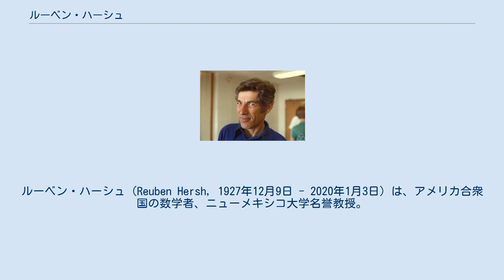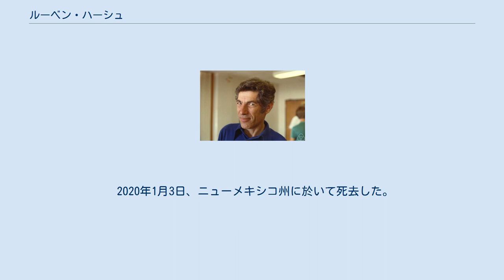ルーベン・ハーシュ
ルーベン・ハーシュ（Reuben Hersh, 1927年12月9日 - 2020年1月3日）は、アメリカ合衆国の数学者、ニューメキシコ大学名誉教授。
 数学とは何か、それは何をするものか、社会的にどんな影響力をもつか、といった著述で知られる。
その研究は、数学の哲学の主要潮流に異議を申し立てるとともに、それを補完するものでもある。
 1946年、ハーバード大学で英文学の学士号を取得。
その後、約10年にわたり、アメリカ合衆国の一般向け科学雑誌『サイエンティフィック・アメリカン』で執筆活動を行いながら、機械工として働く。
1962年、ニューヨーク大学で数学のPh.D.（博士号）を取得。
当時の指導教官はピーター・ラックスであった。
1964年からニューメキシコ大学に勤務。
 ハーシュは数多くの専門論文を書いており、その内容は偏微分方程式、確率、ランダム挙動、線型写像方程式など多岐にわたる。
共著を含めて『サイエンティフィック・アメリカン』に4つの記事を、『マスマティカル・インテリジェンサー』に12の記事を書いている。
 ハーシュの代表作は、フィリップ・J・デイヴィスとの共著『数学的経験』であり、この著作によって1983年度の全米図書賞を受賞した。
ハーシュの理論は、イムレ・ラカトシュやジョージ・レイコフ（『数学はどこから来たか』）の数学観にも近い。
 2020年1月3日、ニューメキシコ州に於いて死去した。
92歳没。